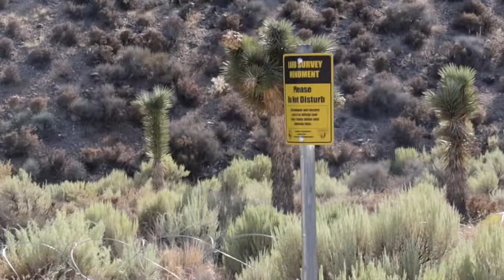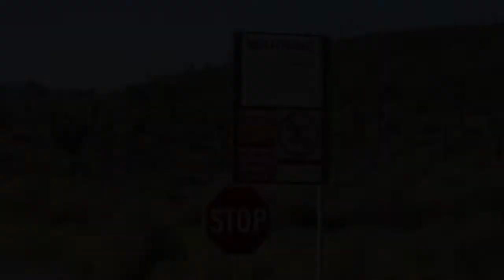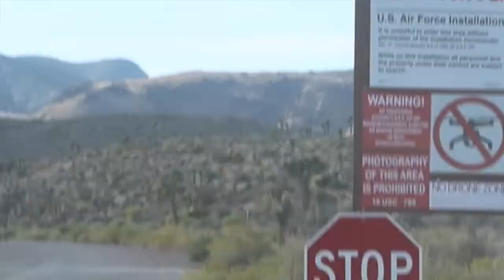Storm Area 51 | We Saw Them STORM the Gate!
We went out to Nevada to check out the main gate of Area 51 and couldn't believe what we saw! We've haven't been able to find any other footage like this in all of our research!